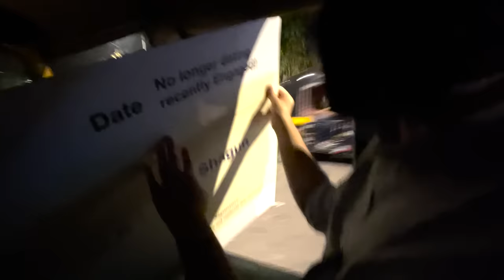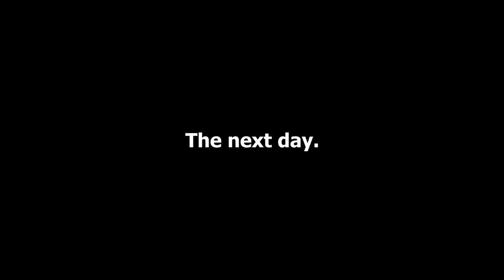After Party After Proposal @aishmrj - VLOG 99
Video edited by @RevantTalekar